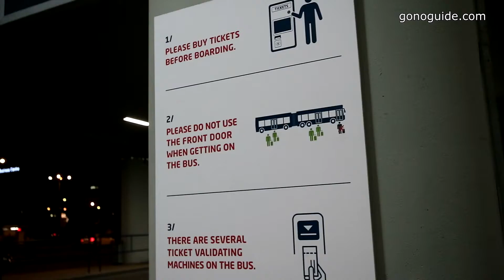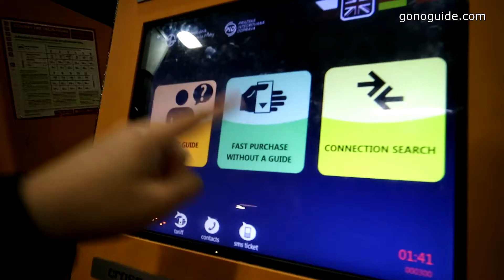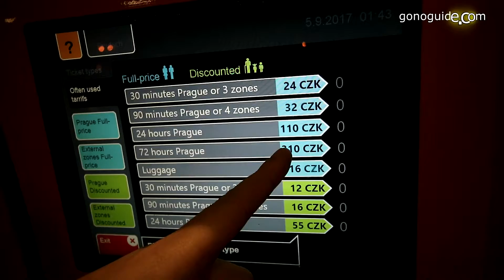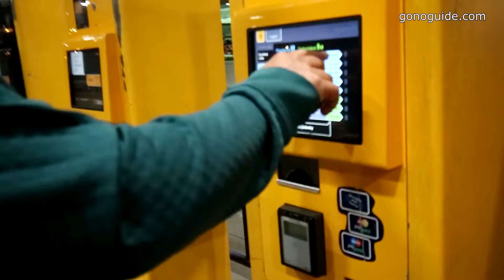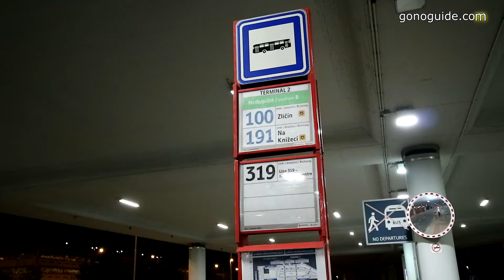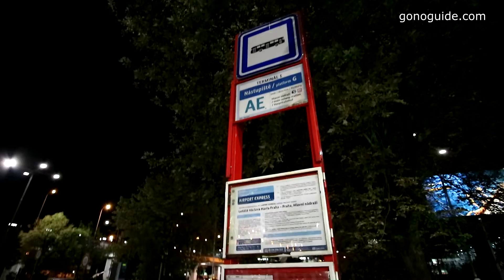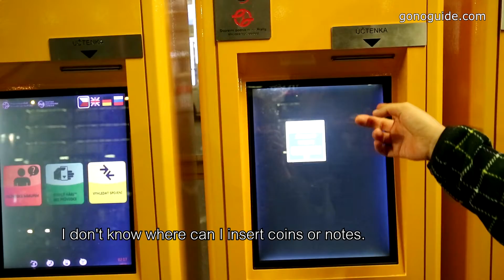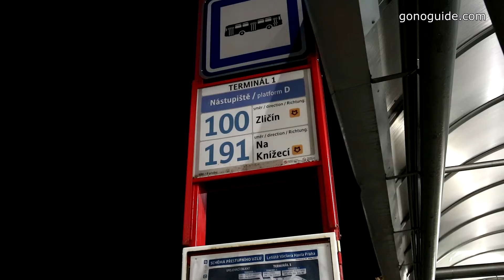GNG SS2 Day0 (3/3) | สนามบินปราก วิธีซื้อตั๋วที่ตู้ ที่ขึ้นรถบัสเข้าเมือง ขึ้นสายอะไร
4 ก.ย.  สนามบินปราก สำรวจที่ซื้อตั๋ว ที่ขึ้นรถเข้าเมือง ก่อนเข้านอน
- ขึ้นบัสสายอะไรเข้าเมือง  ขึ้นที่ไหน
- ซื้อตั๋วที่ไหน จุดซื้อตั๋วที่เคาร์เตอร์ จุดซื้อตั๋วที่ตู้

4 Sep  Day0 Ep3/3 : Prague Airport
- Bus from the airport to city ; what's number , where to take
- Ticket ; How and where to get ,